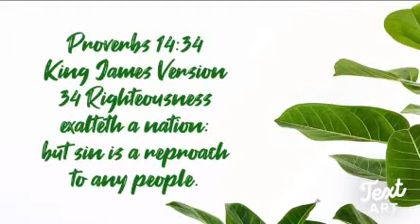Lily Of The Valley's 2/7/21 Come Back Home Black Man